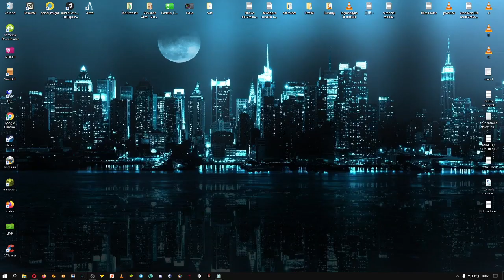THE FOREST - Definitive Edition | Episodio 18 - [ITA]